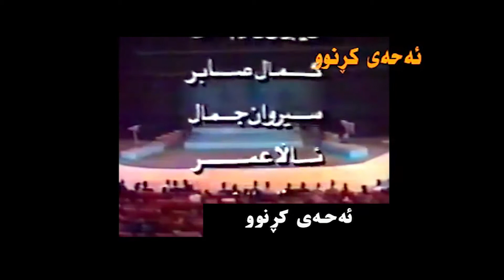شانۆگەری ئەحەی کوڕنوو تیپی شانۆی پێشڕەو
ئەو زەمەنەی شانۆ جێگەو مەکانەتی تایبەت و بەرزی هەبوو لەناو کۆمەڵگە - جمهوری بە سەلیقەو چێژلێ وەرگری هەبوو لە کاری جوانی هونەر

خۆشەویستان هەر کەسێک داونولد یان دووبارە دانان ، یان دەسکاری لۆگۆ یان هەر شتێک لە ڤیدیوکانی ئەم کەناڵە بکات .. من دەسخۆشی لێئەکەم  و سەرپشکی ئەکەم .. هیچ ڤیدیویەک لەمانە مافی من نیە .هەوڵیشم داوە نە لۆگۆ نە هیچ شتێک دانێم. من تەنها دەسکاری دەنگ و ڕەنگ و کواڵیتی ئەکەم بە هیوای ئەوەی تۆزێک ڕەنگ و دەنگیان باشتر بێت لە ڕیگەی پرۆگرامەکانی ذکاء اصطناعی لە بواری دیجیتەڵ میدیا و پرۆگرامەکانی تر بۆی  چیژی لێ ببینین ... وە هەر ڕۆژێک بەکرەی ئەسڵەیاکنیم دەسکەوێت هەمووی بە کواڵیتی فۆر كەی بەرز دا ئەنێم ئەوە خەوی منە ... دووبارە هەرچیەکیان لێ ئەکەی  یان دایان ئەبەزینی یان دووبارە لای خۆت دایان ئەنێتەوە بەناوی خۆتەوە من دەستخۆشیت لێ ئەکەم  سەرپشک بە بۆی هیچ نەبێت لای زۆرمان بمێننەوە و نەفەوتێن .. ئەگەر کێشەشت هەبوو پێم بڵێ خۆم فایلەکانت بۆ ئەنێرم ...